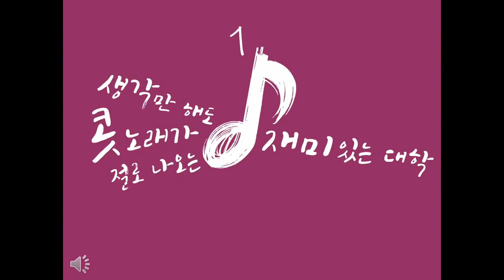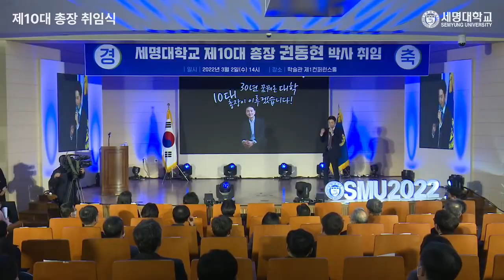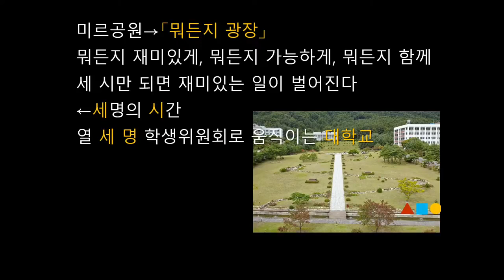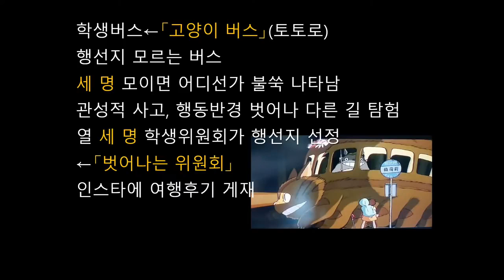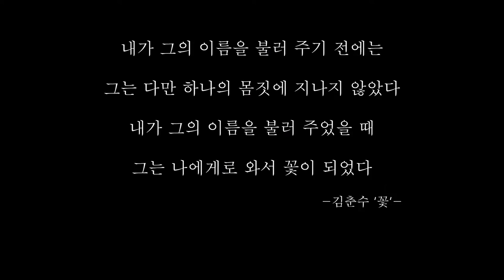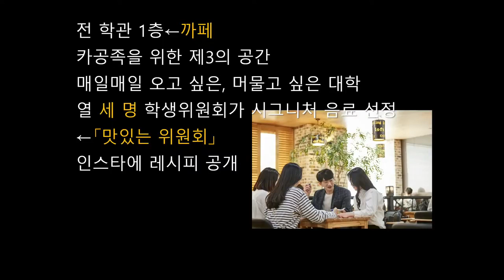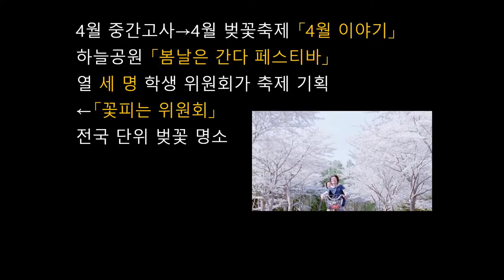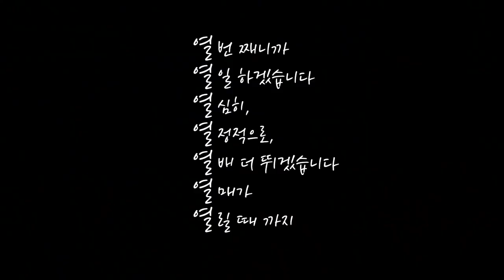세명대학교 제 10대 권동현 총장님 프레젠테이션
세명대학교 제 10대 권동현 총장님 프레젠테이션입니다.